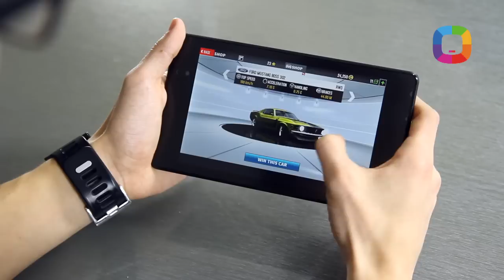9. GT Racing 2 review - Intrigă nouă de la Gameloft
Joacă de TOP atât pe iOS cât și Android - GT Racing 2!
Spre deosebire de Asphalt 8, este cu mult mai liniștit și mai „real", iar spre deosebire de Real Racing 3 e mai „personalizat" și are o atmosferă mai deosebită.

Moderator: Vicu Țurcan
Producător: Victor Nicolăescu (Pro Grafics)
Director de Imagine: Roman Sturza (Pro Grafics)
Product Manager Soft: Sergiu Bîlhac (Darwin)
Coordonatorii proiectului: Vadim Buzdugan & Ion Botnaru (Darwin)